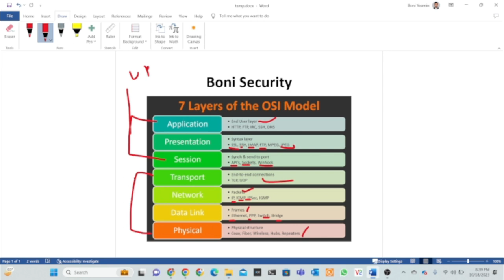The OSI Model || Cyber Security for Beginners || Boni Yeamin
Description: In this educational video, we dive deep into the fascinating world of the OSI Model. Whether you're a network enthusiast, a student, or just curious about how the internet works, this video will demystify the layers and concepts that underpin modern networking.

Content:

Learn about the OSI Model's seven layers and their functions.
Explore how data flows through each layer, from physical transmission to application processing.
Understand the importance of encapsulation and decapsulation in data communication.
Discover real-world examples and applications of the OSI Model.
Join us on this journey to unravel the OSI Model's complexities and gain a solid understanding of the backbone of computer networking.